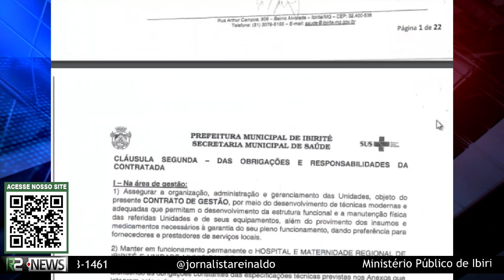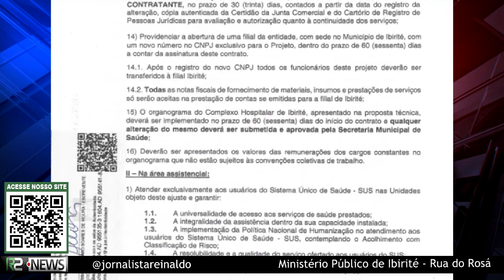Dispensa de Licitação Entre Empresa Baiana e Prefeitura de Ibirité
A Dispensa de Licitação é uma forma legal de contratação pelo governo que dispensa o uso de licitação. No entanto, ela só pode ser adotada quando for permitida por lei, em 35 hipóteses definidas na Lei 8.666/93. A Dispensa de Licitação serve, e deve ser usada, para desburocratizar o processo licitatório, tornando a contratação mais rápida pois visa atender necessidades iminentes.